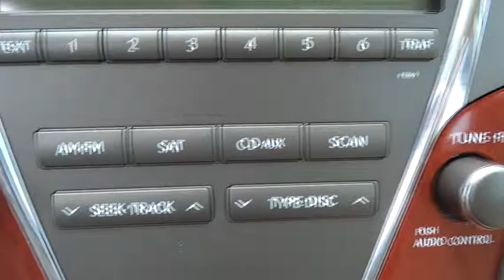2010 Lexus ES 350 Las Vegas, Henderson, North Las Vegas, San Bernardino County, NV 440648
2010 Lexus ES 350 ES 350 Sedan 4D - Stock#: 440648 - VIN#: JTHBK1EG2A2368148

Centennial Toyota
6551 Centennial Center Blvd

All Around gem!! It just doesn't get any better!! This Luxury Vehicle is simply outstanding in every aspect. One of the finest cars around you won't believe what you get for the money!! Includes a CARFAX buyback guarantee! New Inventory! This gas-saving 2010 Lexus ES 350 will get you where you need to go.. Less than 30k miles!!! You don't have to worry about depreciation on this grand ES 350!** Safety equipment includes: ABS Traction control Passenger Airbag Curtain airbags Front fog/driving lights...NICELY EQUIPPED: Leather seats Bluetooth Power locks Power windows Auto...